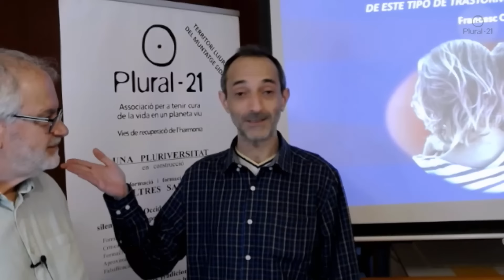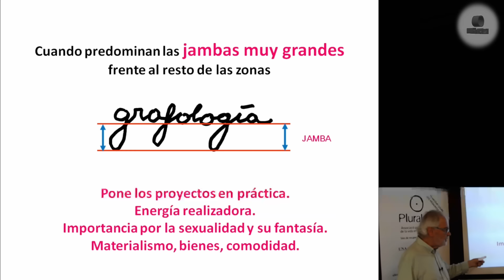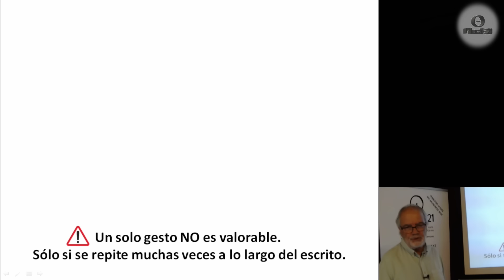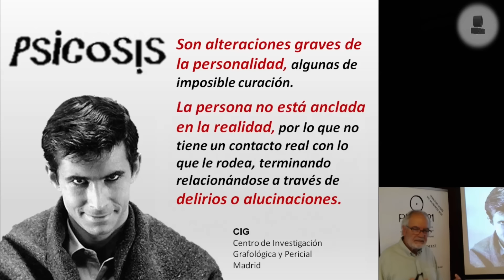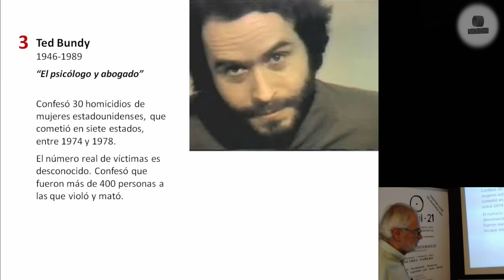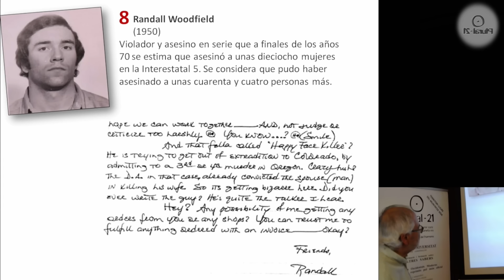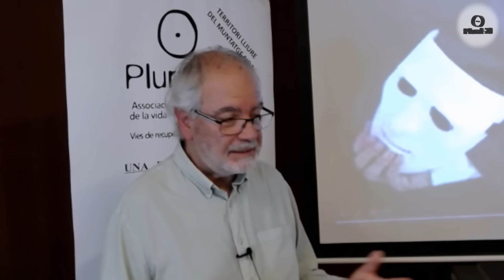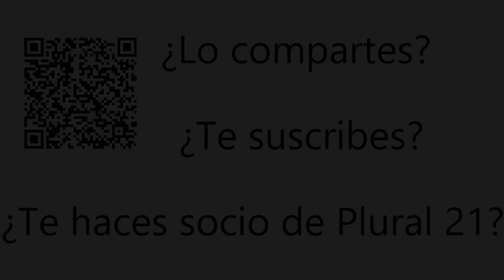¿Cómo saber si tenemos cerca a un psicópata?, un acercamiento a la grafología. Con Francesc Colet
Hablaremos de algunos trastornos de la personalidad sociópata a través de los rasgos de la grafía manuscrita de algunas personas. Veremos los trazos más relevantes en la letra de homicidas y psicópatas, repasando unos conceptos básicos grafológicos sobre agresividad, para que sea de una mejor comprensión. La Grafología es una técnica muy utilizada en diversas facetas como la de selección de personal. También es muy valorada la Grafología criminal y la Grafopatología, donde la policía científica puede servirse para ayudar a resolver complicadas investigaciones. Revisaremos algunos de los rasgos escriturales más habituales del narcisista y del psicópata, así como de algunos de los psicópatas más peligrosos que se conocen. De esta forma, dispondremos de algunas herramientas gráficas para reconocerlos, y así tratar de huir de sus manipulaciones, algunas de las cuales
pueden ser muy agresivas. Podemos tener una persona psicópata más cerca de lo que imaginamos, un vecino, un hermano, una pareja, tú jefe, tu mismo… ¿Te atreves a descubrirlo?

Francesc Colet (Grafólogo y Diseñador Gráfico)
Ha colaborado durante 30 años en la Industria Farmacéutica, en un Dpto. de Marketing. Por ello, conoce muy bien la relación comunicacional establecida con los médicos, ya que ha trabajado con Product Manager’s, Jefes de Ventas y Directores de Marketing, en la elaboración de las imágenes y textos más adecuados para hacer llegar los beneficios y la eficacia de los productos que luego se presentaban a los facultativos y a las farmacias por medio de los Delegados de Visita Médica. También conoce de primera mano el mundo de los symposiums y congresos médicos, tanto nacionales como internacionales, ya que ha sido el responsable de confeccionar los stands publicitarios en los diversos certámenes que se programaban a través de las diferentes asociaciones médicas. Participó en el Dpto. de Comunicación Corporativa trabajando los mensajes más idóneos que representaran mejor la imagen de la compañía.

Si quieres hacer alguna aportación a Plural 21 ahora puedes hacerlo a través de diferentes sistemas:
 - BIZUM. En la opción "Donación a una ONG" utiliza el código: 07672
- A través de Youtube podéis: utilizar la herramienta "Gracias/Thanks" de Youtube
- a la vieja usanza: podéis hacer una transferencia a Plural-21 Caixa d’Enginyers cuenta nº ES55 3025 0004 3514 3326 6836